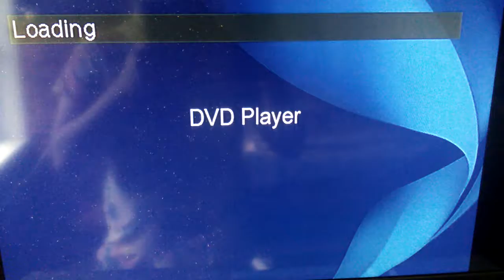Opening to The Three Stooges 2000 DVD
1. FBI Warning
2. Plantium Disc Corporation logo (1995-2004)
3. DVD Menu
I only have to talk once.